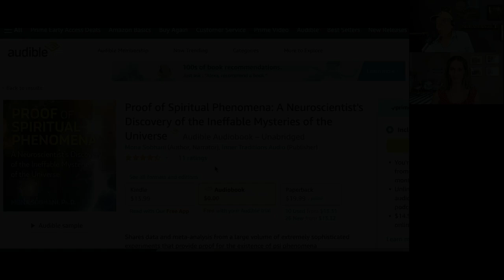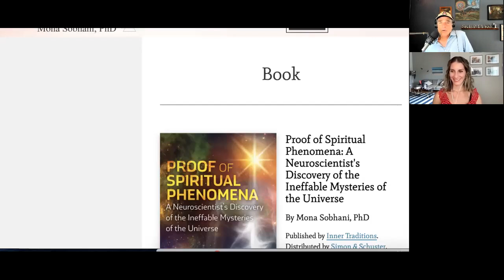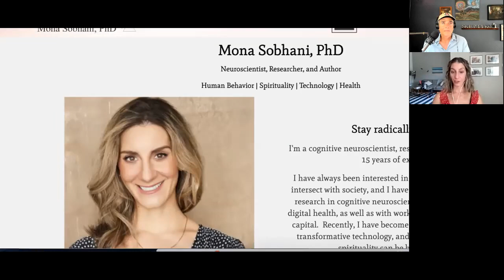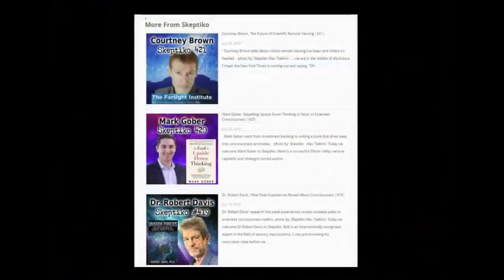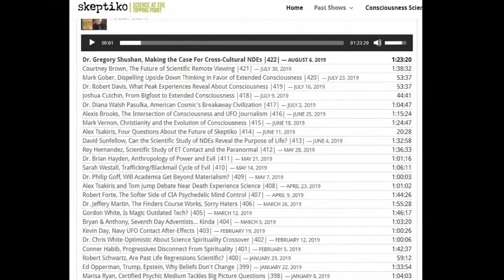Dr. Mona Sobhani, Neuroscience and the Spiritual |575